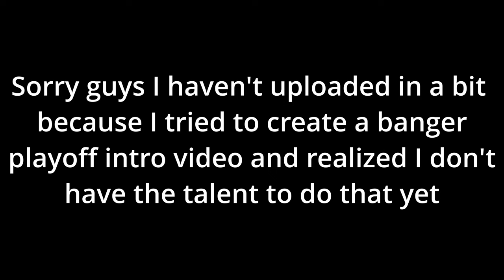ABSOLUTE. ANIHILATION. (Round 1 in Playoffs)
How Will We Do In The First Series in Playoffs?
SHS vs LHS PlayVS CIF Rocket League Tournament Round 1

Beat made by yuhndel!
Outro music made by Curlecai

Let me know what I can improve on in the comments!